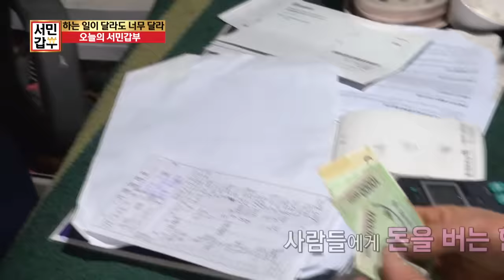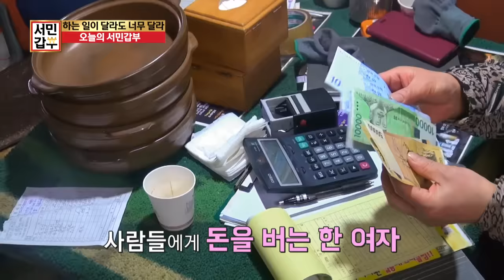[선공개] 돈 쓰는 남자와 돈 버는 여자의 성공스토리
망하는 집을 상대로 돈 쓰는 남자 박제원씨.
시작하는 사람을 상대로 돈 버는 여자 정연화씨
이들의 성공스토리를 들어본다.